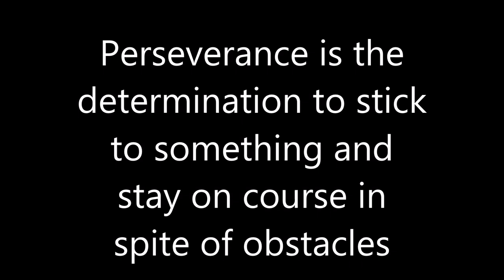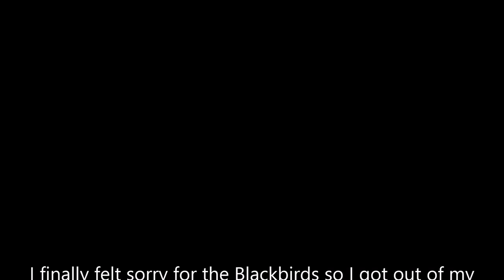6-29-19 Red-winged Blackbirds VS White-tailed Deer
The Red-winged Blackbirds were defending their nest that was right in front of the deer.